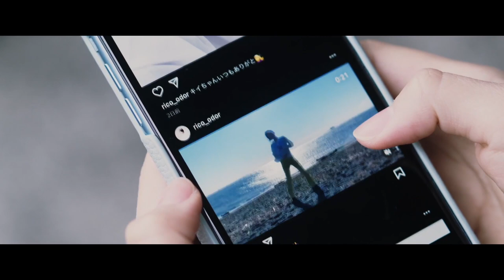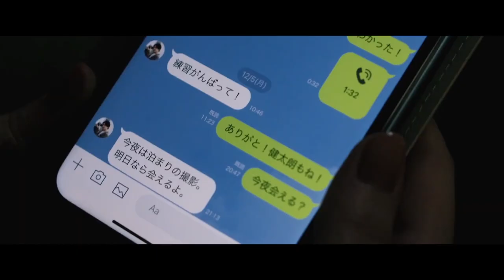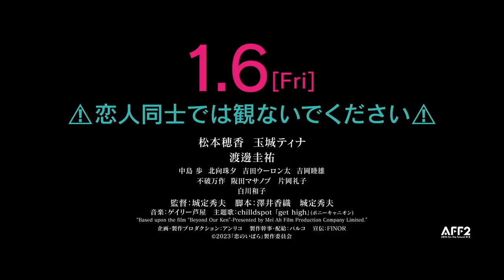Thorns of Beauty (2023) 恋のいばら - Movie Trailer - Far East Films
Starring: Honoka Matsumoto (松本穂香), Tina Tamashiro (玉城ティナ), Keisuke Watanabe (渡邊圭祐), Ayumu Nakajima (中島歩), and Miyu Kitamuki (北向珠夕).
Director: Hideo Jojo (城定秀夫).